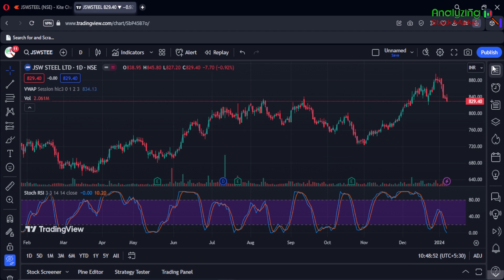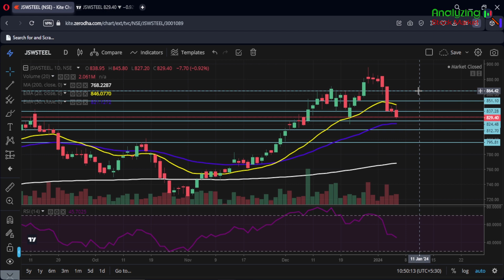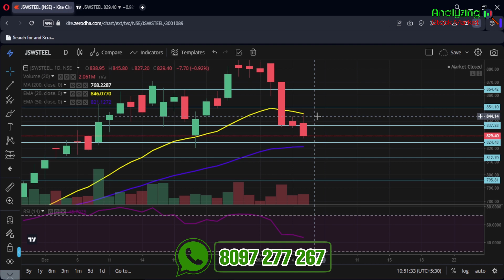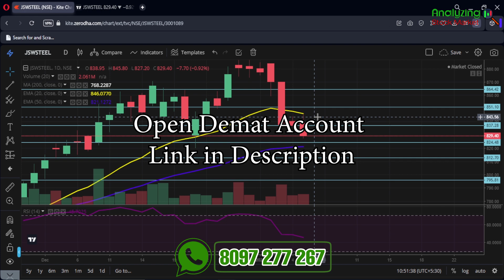JSW Steel target 12 January 2024 | JSW Steel Share News | Stock Analysis | Nifty today